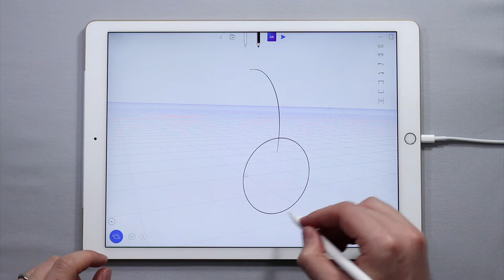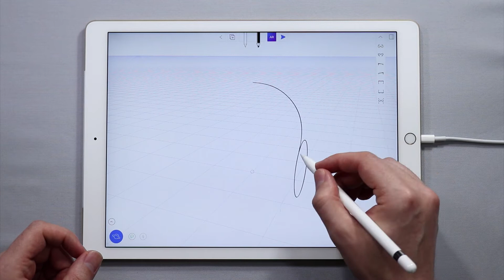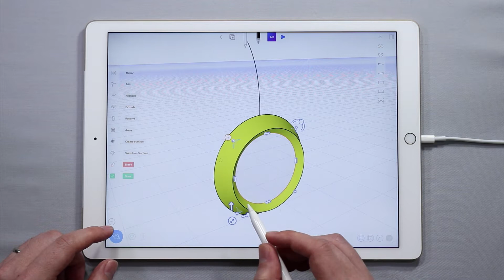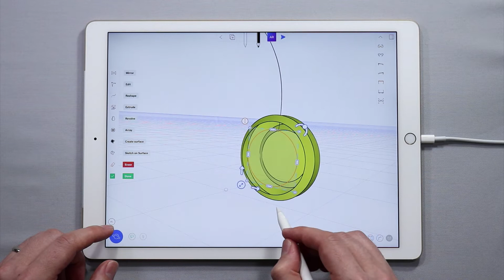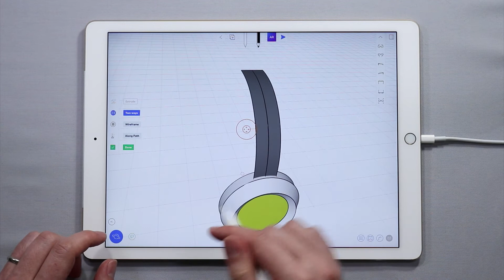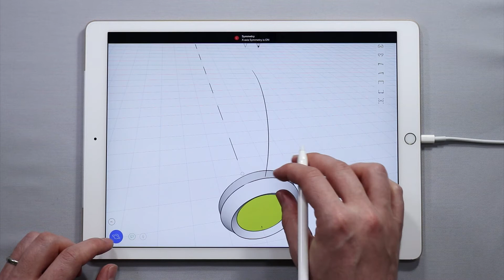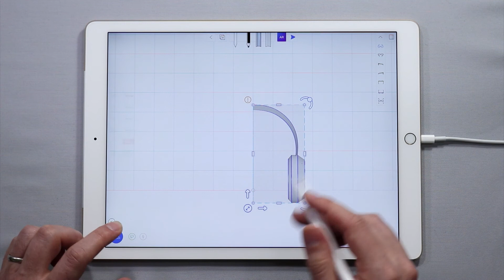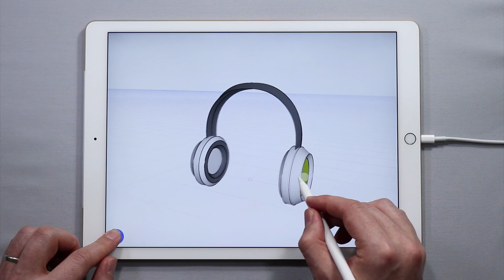Creating Headphones in uMake with simple Extrusions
In this tutorial you will learn how to create a nice looking set of headphones using just the extrusion and scaling tools. It’s a great way to be able to quickly block in a design idea in just a few minutes with some simple tools— in this instance we made some headphones that we think look pretty cool.